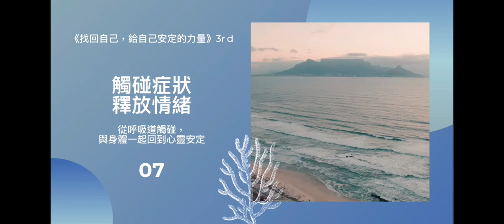山姆王Ｘ《找回自己的，給自己安定的力量》3rd： 【從呼吸到觸碰，與身體一起回到心靈安定】07：觸碰症狀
回自己的，給自己安定的力量】3rd
《 從呼吸到觸碰，與身體一起回到心靈安定：三招身心小練習，壓力緊迫離開你》

帶領者：山姆王Sam Wang
NGH+ABH 講師，NLP高階講師，俄羅斯武術SYSTEMA instructor/player

這波來勢洶洶的疫情，
親愛的朋友，
你，辛苦了！

我們
看到了你這麼勇敢地適應生活的改變，
也看到了那麼徬徨地應對未來的方向⋯⋯

除了一句「辛苦了」，
期望還有點能力，給你點支持。

邀請你，允許自己，
在這次的公益線上活動中，
藉由幾個簡單呼吸及身體的操作與覺察，
回到那個屬於你所值得的，
身心安定的狀態。

「辛苦了」，邀請你，允許自己，
藉操作與覺察，回到那個
屬於你所值得的，身心安定。

版權：
片尾：歌名: Sunspots 作者: Jeremy Blake